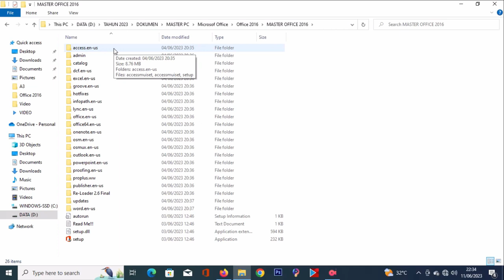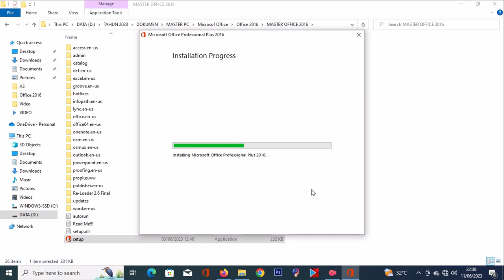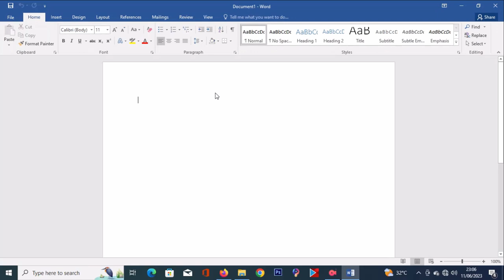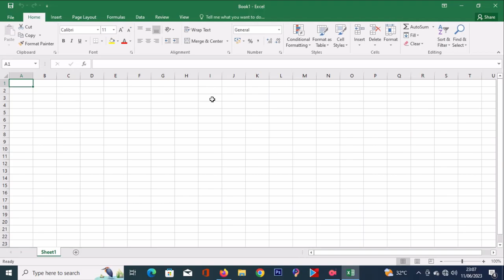TERMUDAH!! CARA MENGINSTAL MICROSOFT OFFICE 2016 HANYA TEKAN TOMBOL NEXT TANPA RIBET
Hallo Bosku.

Di video kali ini saya akan memberitahu cara mendownload serta menginstal Microsoft Office 2016 secara Permanen tanpa ribet, mudah dan efisien

Microsoft Office adalah salah satu paket perangkat lunak produktivitas yang paling populer di dunia. Dirancang oleh Microsoft, Office menyediakan berbagai aplikasi yang digunakan untuk tugas sehari-hari di tempat kerja, pendidikan, dan rumah tangga.

Paket Office terdiri dari sejumlah aplikasi utama, termasuk:

1. Microsoft Word: Aplikasi pemrosesan kata yang digunakan untuk membuat, mengedit, dan memformat dokumen teks. Word menyediakan berbagai fitur seperti penulisan kolaboratif, pengecekan ejaan dan tata bahasa, serta banyak pilihan tata letak dan desain.

2. Microsoft Excel: Spreadsheet yang kuat untuk mengorganisir, menganalisis, dan menghitung data numerik. Excel memiliki kemampuan rumus matematika dan statistik yang canggih, serta menyediakan grafik dan diagram yang mempermudah visualisasi data.

3. Microsoft PowerPoint: Aplikasi presentasi yang digunakan untuk membuat tampilan slide yang menarik dan efektif. PowerPoint memungkinkan pengguna untuk membuat presentasi dengan menggunakan teks, gambar, grafik, animasi, dan efek transisi.

4. Microsoft Outlook: Aplikasi manajemen email dan kalender yang digunakan untuk mengatur surat elektronik, mengelola kontak, dan mengatur jadwal. Outlook juga menyediakan fitur pengingat, tugas, dan integrasi dengan aplikasi lain seperti Skype untuk pertemuan dan komunikasi.

Selain aplikasi utama ini, Microsoft Office juga mencakup aplikasi lainnya seperti Access (untuk database), OneNote (untuk mencatat dan mengorganisir informasi), Publisher (untuk publikasi desktop), dan banyak lagi, tergantung pada paket Office yang dipilih.

Microsoft Office menyediakan alat yang kuat dan serbaguna untuk membantu pengguna dalam berbagai aspek pekerjaan dan kehidupan sehari-hari. Dengan fitur-fitur yang canggih dan antarmuka yang intuitif, Office membantu meningkatkan produktivitas, kolaborasi, dan efisiensi dalam lingkungan digital.